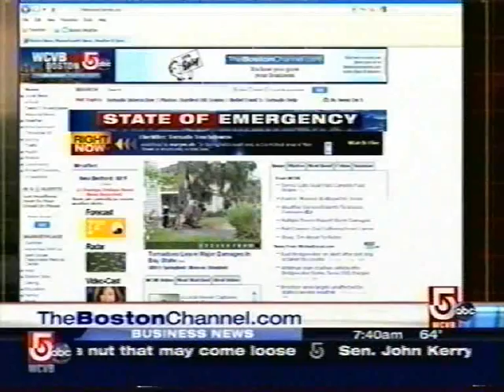June 2 2011 Tornado clean up news from wcvb tv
The day after the killer storm sorry about the crappy picture, dvr was dead at the time and my old vcr was a bit cranky.